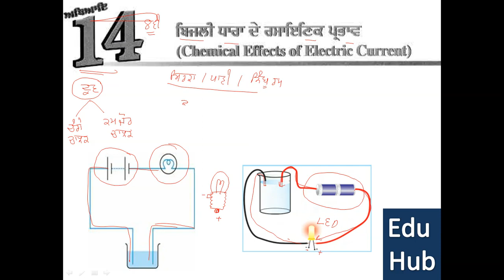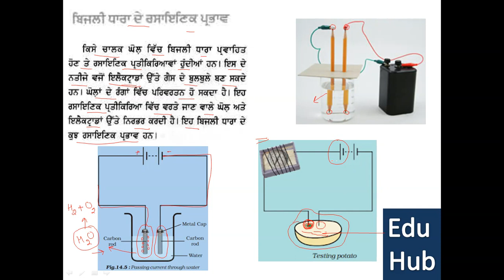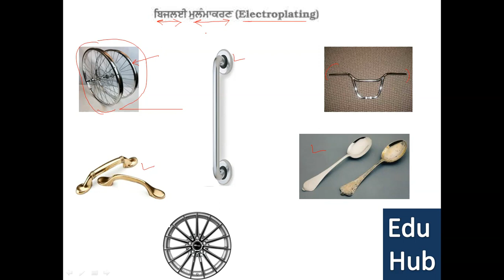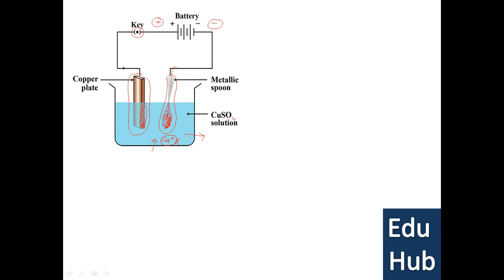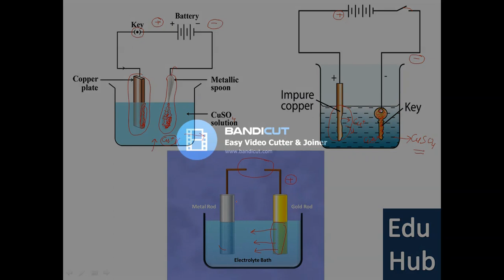8th ch 14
PSEB 8TH SCIENCE PUNJABI MEDIUM PAS AND NAS BASED CONCEPTS